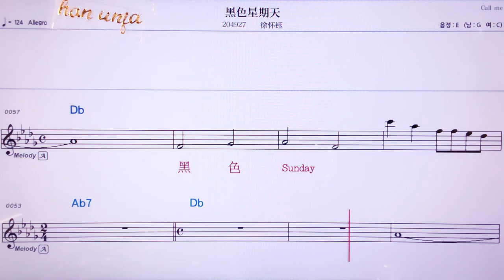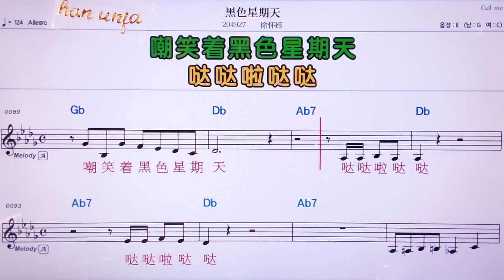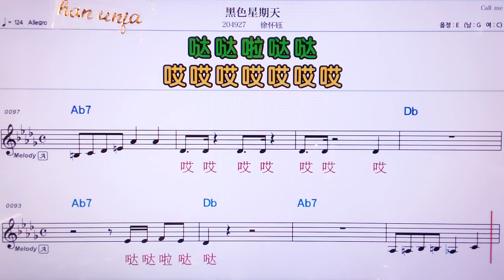💖 헤이써씽티맨/ 쉬화이위👍MR,노래방, 악보, 코드,Karaoke With Sheet Music